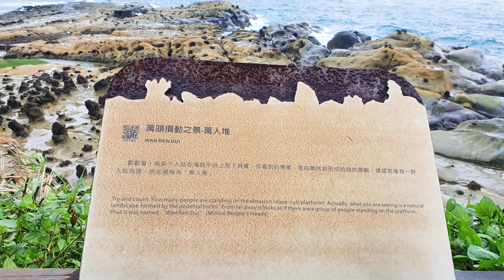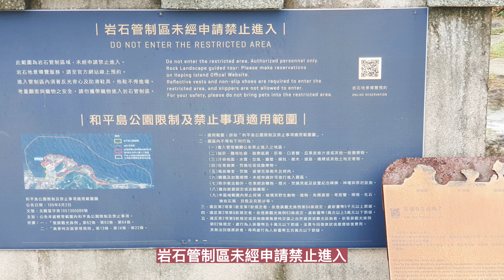世界級秘境｜基隆和平島公園 (擁有2300萬年前形成的地質景觀)｜亞洲唯一取得國際永續活動認證國家級景點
基隆和平島公園擁有2300萬年前形成的地質景觀 ，位在海岸線旁的奇岩巨石，因長期受迎風面海蝕及風蝕影響，造就了特殊的地形景觀，如蕈狀石、豆腐岩、海蝕洞與海蝕平台等奇特景觀 。

有一處相當著名的歷史遺跡－「蕃字洞」，洞內岩壁刻有字跡，是荷蘭人佔領台灣時刻的。歷時久遠，洞內文字已風化模糊。受限於版權，蕃字洞內字跡老照片請自行搜尋國家文化記憶庫網站。

遊客中心仿西班牙聖薩爾瓦多城建造，和平島公園也委外管理，獲得英國國家標準機構BSI頒發「ISO 20121永續活動管理系統」認證，成為亞洲唯一取得認證的國家級旅遊景點。

和平島公園
地址 : 基隆市中正區平一路360號
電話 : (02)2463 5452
基隆市公車101、102至和平島公園站